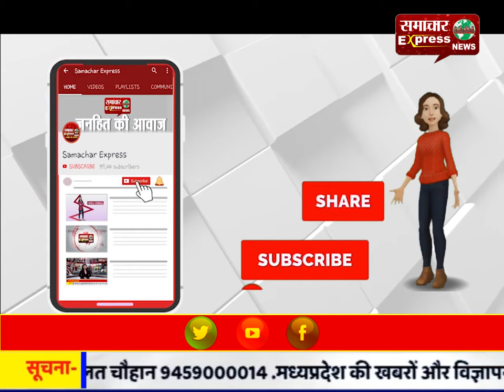करनाल हाईवे पर हादसे में युवक गंभीर रूप से घायल